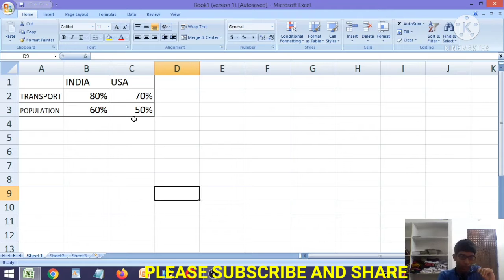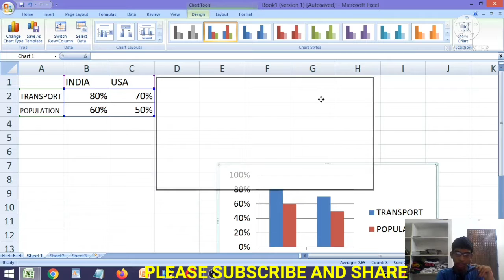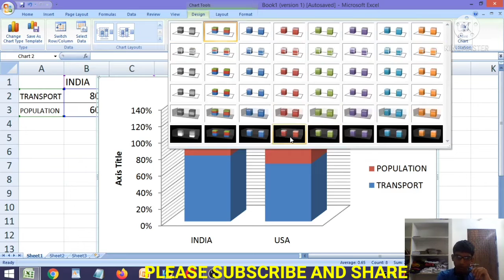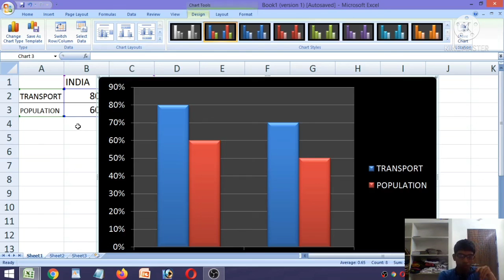MS-EXCEL GRAPH CREATION TELUGU 2021||BY RS LEARNINGS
MS-EXCEL GRAPH CREATION TELUGU 2021

MS-EXCEL GRAPH CREATION

BY RS LEARNINGS